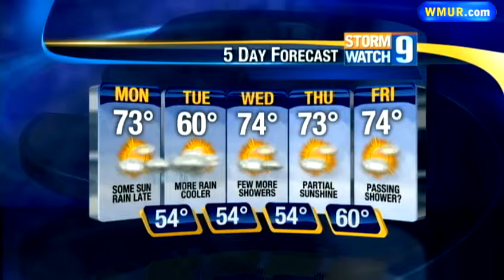Monday morning forecast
Kevin Skarupa has the lastest forecast